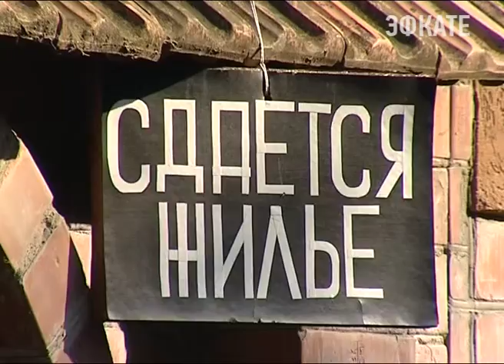15 млн туристов готовится принять Краснодарский край в этом году.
На Кубань поедут не только те, кто привык здесь проводить лето, но и те, кто раньше летал в Турцию и Египет. Как не сорвать курортный сезон, говорили на краевом Совете безопасности, который провел губернатор.

Комфорт и безопасность за приемлемые деньги - вот основная задача этого курортного сезона, начинает Совбез губернатор. Однако, тревогу сейчас вызывают частные охранные предприятия, с которыми работают санатории, лагеря и гостиницы. Не все из ЧОПов, например, имеют тревожные кнопки и группы быстрого реагирования. А порой, охранники даже физически не способны выполнять свою работу.

Сочи. Новости.
Телеканал Эфкате.